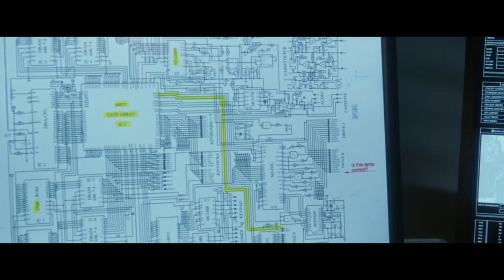КиноЛАЙк с Яном Марковским: "Шпионы по соседству"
Вы не знали что смотреть, а мимо чего пр¬ойти и не задумываться над просмотром? К-иносоветы от собаки-кино и кофемана Муси¬ и ее коллеги Яна Марковского. Галь Гадот, Зак Галифианакис, Айла Фишер в трейлере комедийного боевика Грега Мотоллы "Шпионы по соседству".